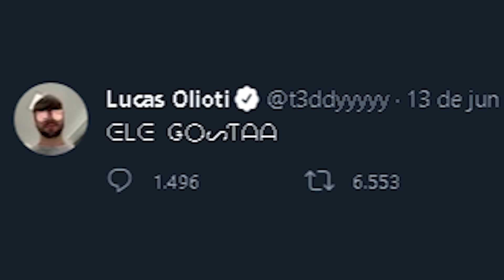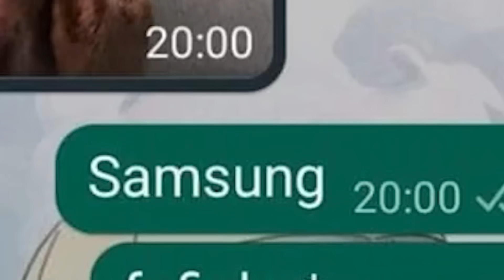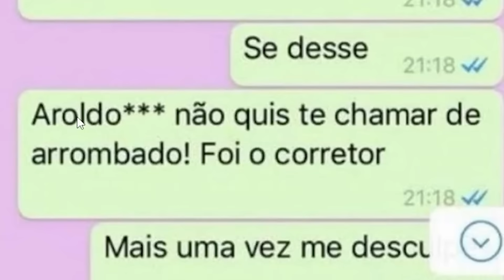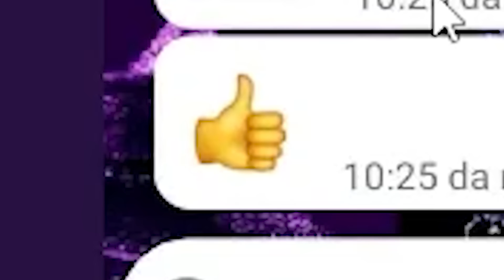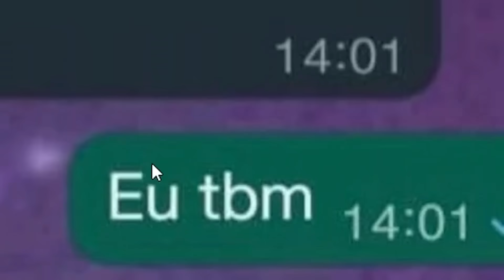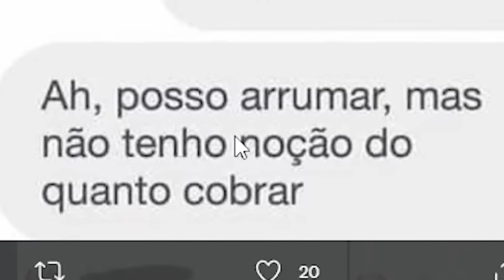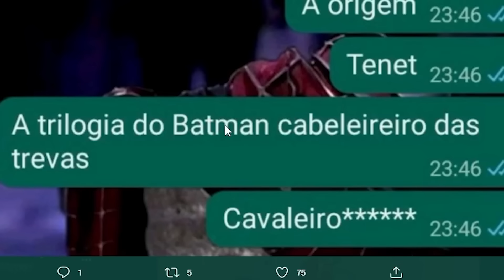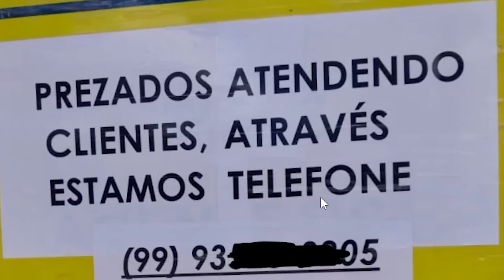Por favor, sempre leia o que escreve antes de postar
Só pra não esquecerem, meu cód. é: T3ddy